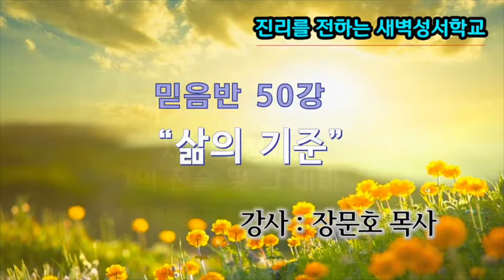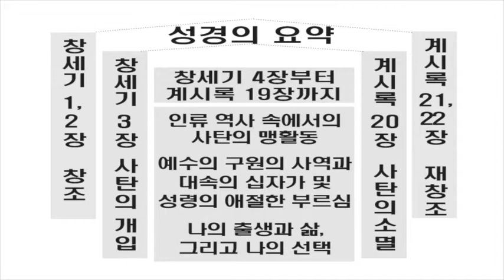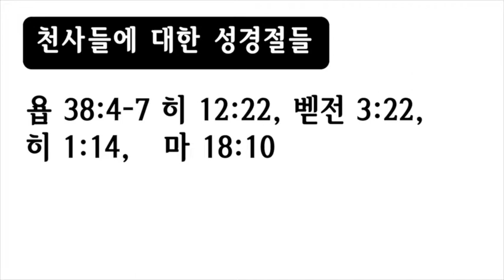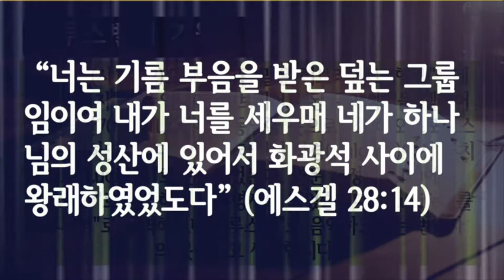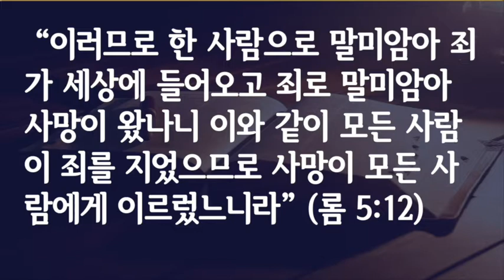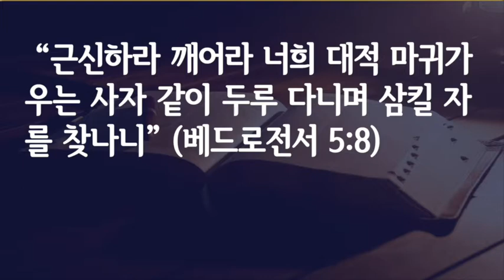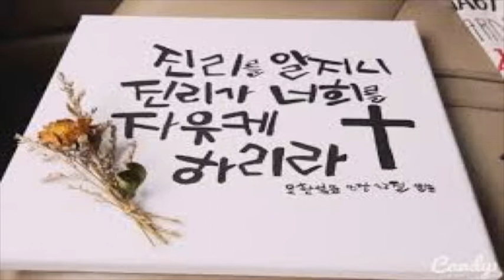믿음50강-"삶의 기준"